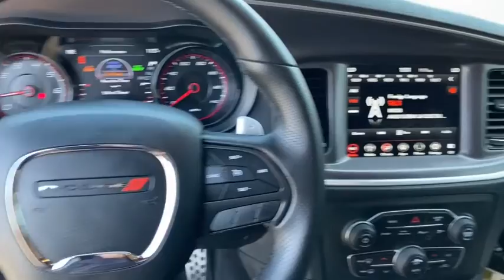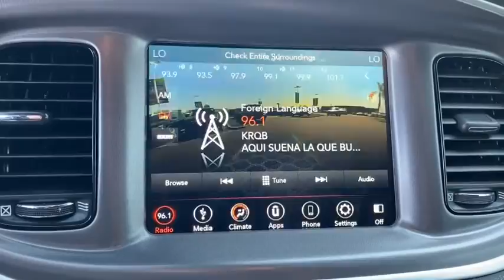2019 Dodge Charger Norco, Corona, Riverside, San Bernardino, Ontario, CA 20D1122A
Pitch Black Clearcoat Used 2019 Dodge Charger available in Norco, California at

DODGE CERTIFIED! Odometer is 17,845 miles below market average! BLACKTOP! Apple CarPlay, Google Android Auto, Uconnect 4C with 8.4 Touchscreen Display, 4G LTE Wi-Fi Hot Spot, Voice Command with Bluetooth, Performance Steering Wheel with Mounted Audio Controls and Shift Control, Performance Suspension, ParkSense Rear Park Assist System, ParkView Rear Back-Up Camera, Remote Start, Functional Hood Scoop, Performance Fascias, 20 Black Noise Painted Wheels.FCA US Certified Pre-Owned Details:* 125 Point Inspection* Warranty Deductible: $100* Vehicle History* Transferable Warranty* Limited Warranty: 3 Month/3,000 Mile (whichever comes first) after new car warranty expires or from certified purchase date* Powertrain Limited Warranty: 84 Month/100,000 Mile (whichever comes first) from original in-service date* Roadside Assistance* Includes First Day Rental, Car Rental Allowance, and Trip Interruption BenefitsClean CARFAX. CARFAX One-Owner.Awards:* 2019 KBB.com Best Resale Value Awards * 2019 KBB.com Brand Image Awards**Dealer Serviced**, **Freshly Detailed**, **Vehicle Includes 5 Gallons of Fuel**, **Vehicle Sold As Equipped Including One Key.